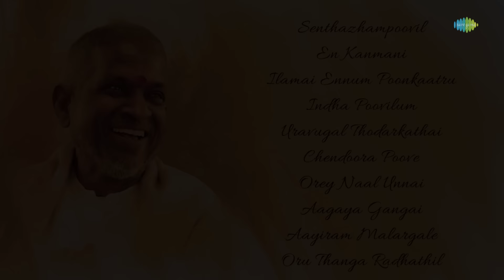Melodic Mystique of Maestro | Senthazhampoovil | En Kanmani | Ilamai Ennum Poonkaatru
Experience the enchanting world of music's greatest Maestro, where melody meets magic.

Tracks:-

00:06   Senthazhampoovil
04:41   En Kanmani
08:21   Ilamai Ennum Poonkaatru
12:28   Indha Poovilum
16:43   Uravugal Thodarkathai
21:10   Chendoora Poove
25:27   Orey Naal Unnai
29:40   Aagaya Gangai
34:18   Aayiram Malargale
39:40   Oru Thanga Radhathil